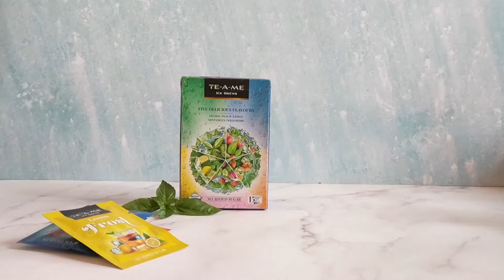Iced Tea Recipe | How To Make Iced Brews Infusion Tea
This is very refreshing pack of Ice Brews by TE-A-ME. This Product Contain 18 Pyramid Bags which are sample free. This refreshing, healthy iced tea is curated using 100% natural ingredients. You can get it from our official

Get Attractive Discount for Bulk Purchase and earn Rewards Points. This Offer is valid for limited period.